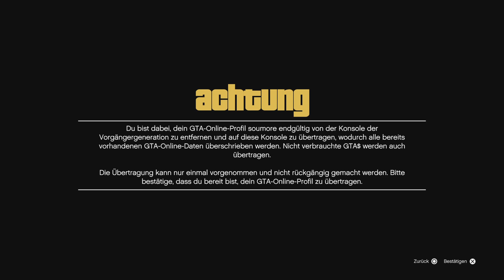Grand Theft Auto V_20220316224707